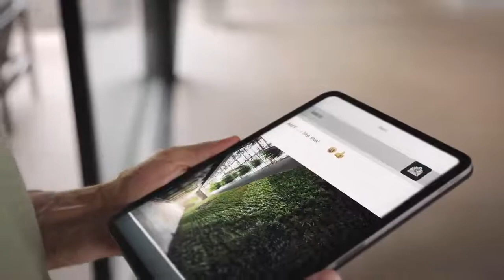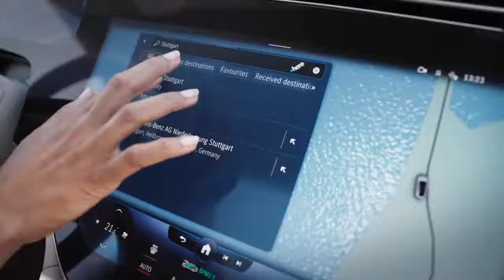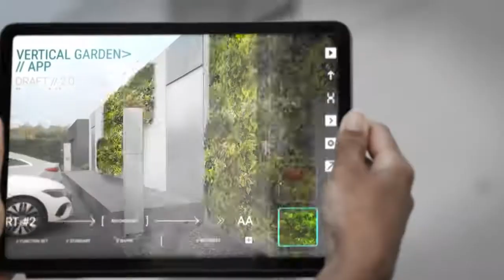The New EQE. World Premiere.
Our new all-electric avant-garde business saloon features a sporty “purpose design” with all the characteristic elements of Mercedes-EQ, one-bow lines and cab-forward design.